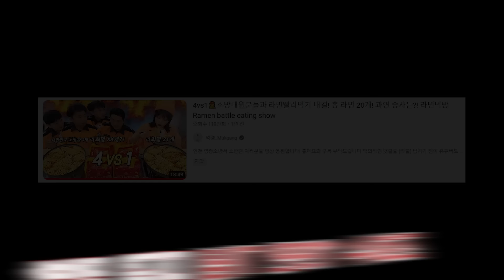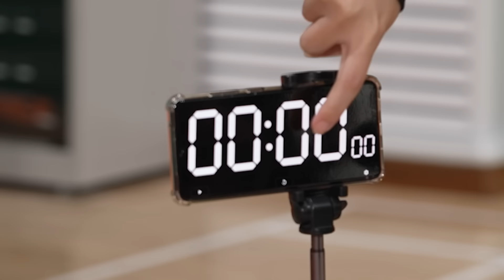🔥소방팀12명vs먹방팀3명🔥스피드 대결먹방! 과연 누가 이길까요?! 짜장면5개+햄버거10개+초밥70개+불닭볶음면10개 먹방 Relay battle eating show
👩‍🚒촬영에 도움을 주시고 나라를 위해 힘써 주시는 인천 영종소방서 소방관분들과 전국의 소방관분들께 감사드립니다👨‍🚒

🐷 먹갱_먹방갱스터 MUKGANG_MUKBANG 🐷